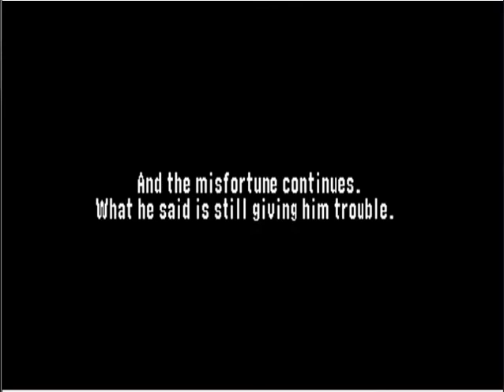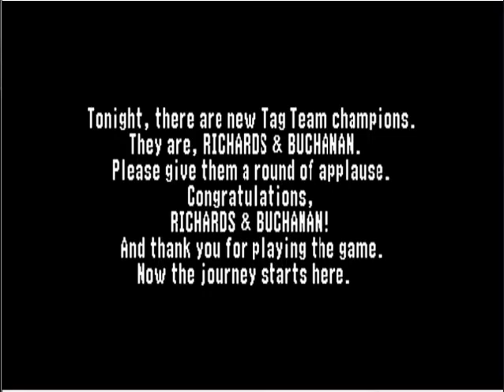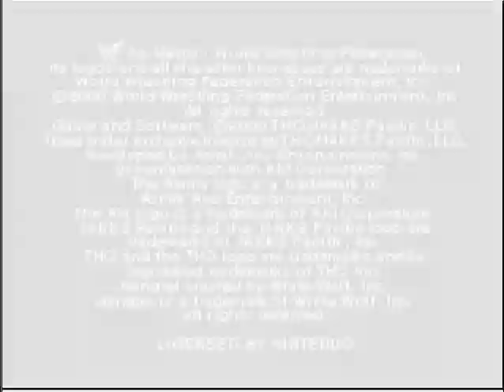WWF No Mercy-Tag Team Championship-RTC(Retain)#4(#37)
Matchcard:
Steven Richards vs Perry Saturn & Val Venis
VS. X-Pac & Steve Blackman